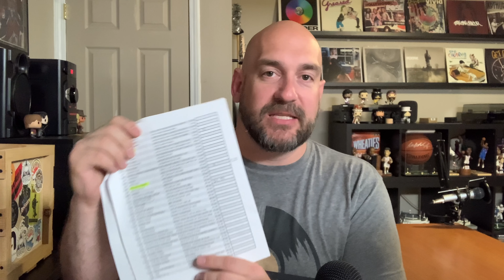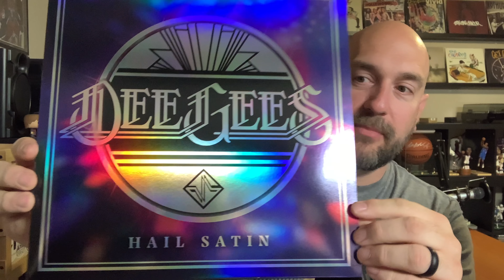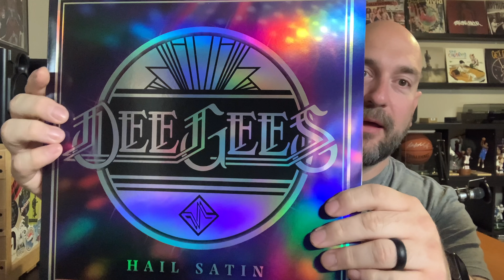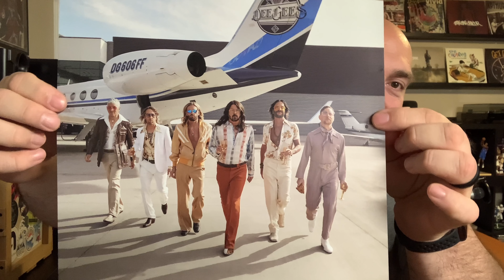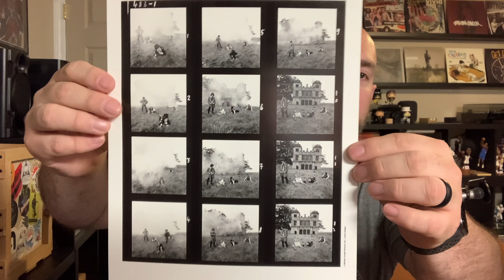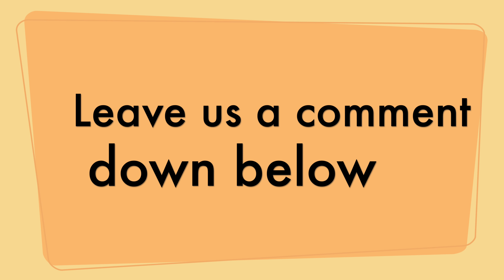Record Store Day 2021 Drop #2 Haul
The Vinyl Den is a channel about record collecting, by record collectors. This week I talk about how the second Record Store Day 2021 drop went for me, and the albums I picked up yesterday.